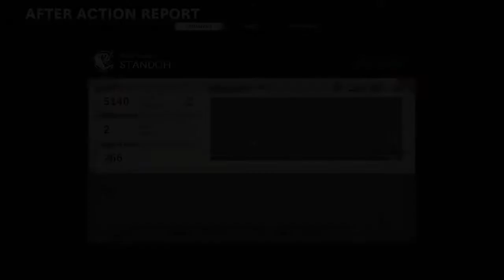CoD: Cold War Prop Hunt Funny Moments #2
Hay Bale Gaming.

-Petalburg (Paper Mario: The Thousand Year Door)
-Bingo Battle (Pikmin 3)
-Dry Guys (Mother 3)
-Happy Adventure, Delightful Adventure (Super Mario RPG)
-Overworld Versus Mode (New Super Mario Bros.)
-Creative Exercise (Mario Paint)
-Windfall Island (The Legend of Zelda: Wind Waker)